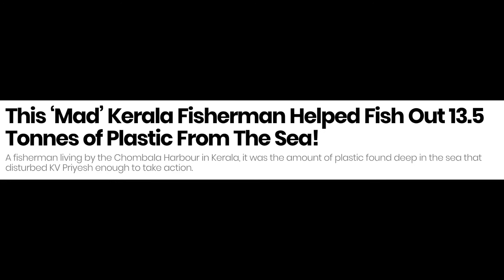Tamil Good news network-1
This is a channel where you can hear good news happening around the world. We try to spread happiness around by spreading the good news. Each good news makes you feel happy and keeps positive energy around you. One-stop solution to know the good news.

Host by: Dinesh Thangappan and Chidambaresh (Mahesh)